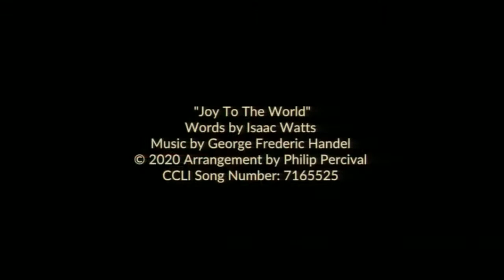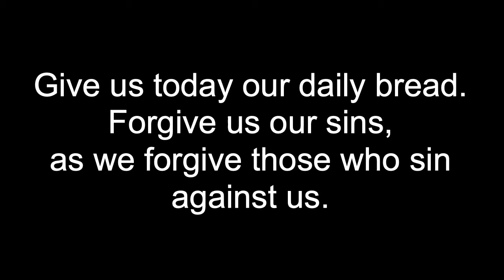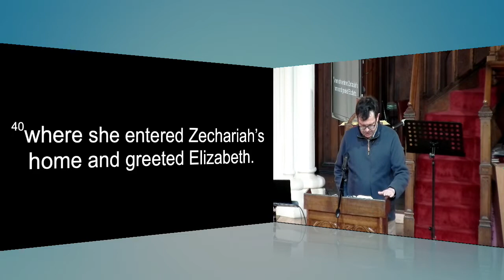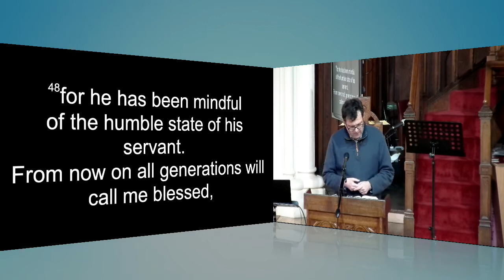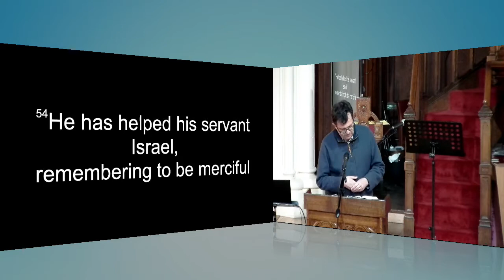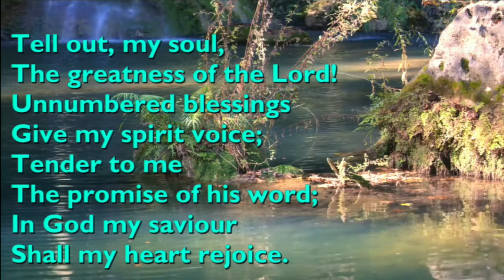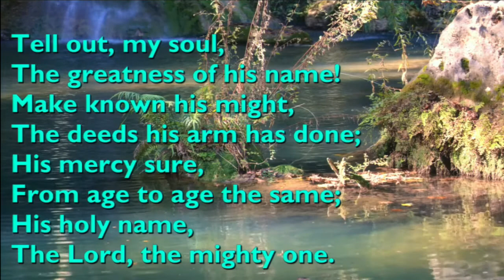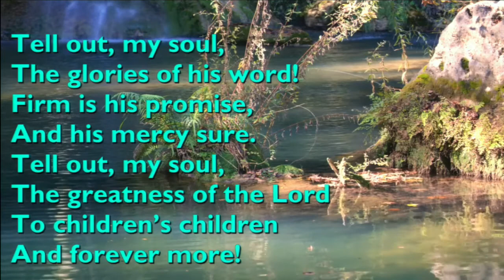Tuesday 30th November 2021 (Midweek Worship)